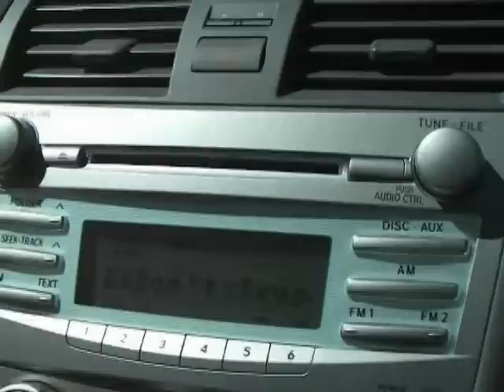telephone groove - eat at joe's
original music by eat at joe's..